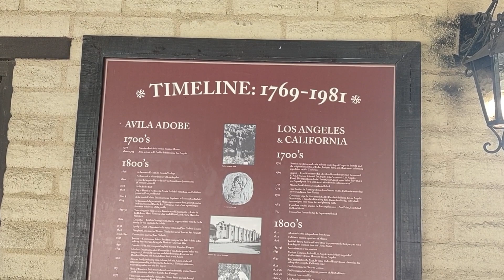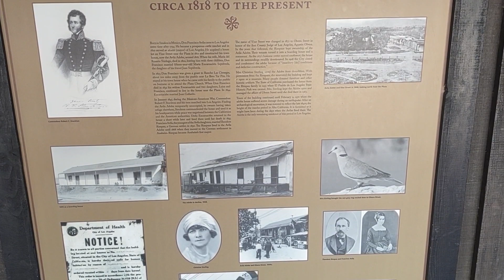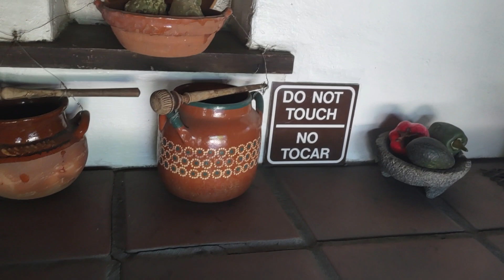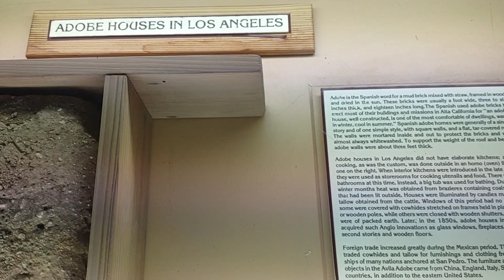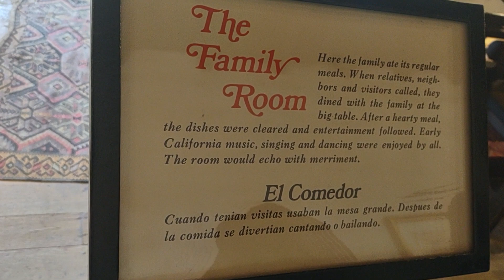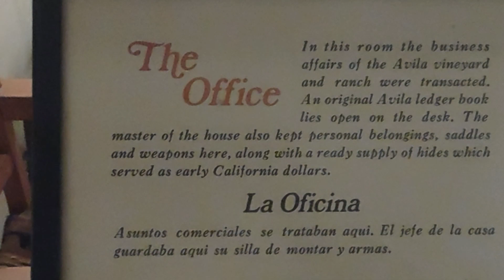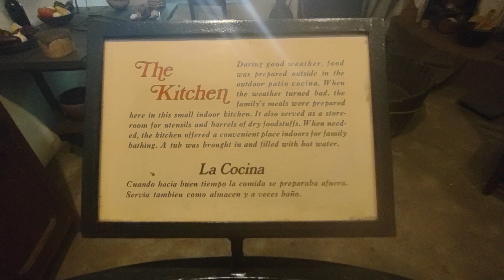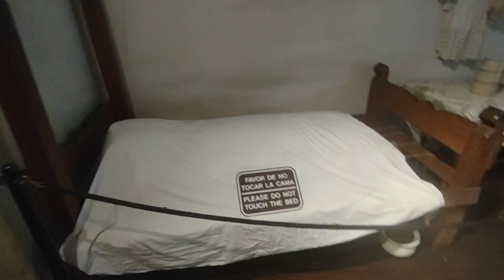Historia de los primeros pobladores de la ciudad de los angeles california